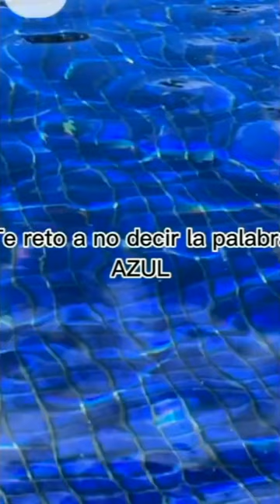SI TE RÍES PIERDES NIVEL MUY DIFÍCIL (4% IMPOSIBLE) MEMES XD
shorts